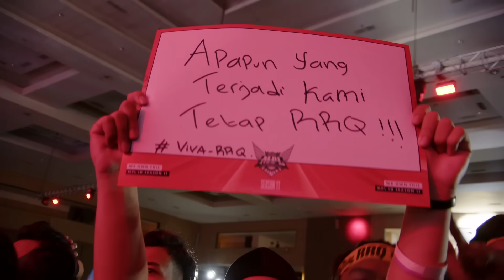RRQ vs EVOS LEGENDS | Playoffs DAY 3 - MATCH 1 GAME 5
Saksikan pertandingan seru lainnya hanya di Youtube MPL Indonesia!